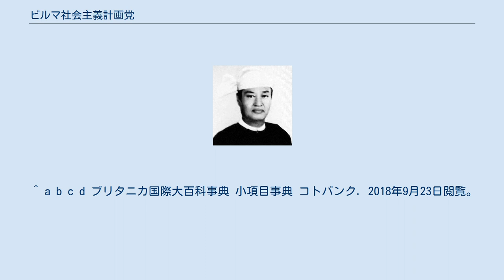ビルマ社会主義計画党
ビルマ社会主義計画党（ビルマしゃかいしゅぎけいかくとう）は、クーデターを成功させたネ・ウィンによる1962年の建党以降、1988年までビルマ（現ミャンマー）で独裁政権を担った執政党。
マサラとも呼ばれる。
1990年解党。
 初代議長 ネ・ウィン。
 ネ・ウィン将軍による軍事独裁政権に正当性を持たせるため、1962年に成立された。
マルクス主義と仏教双方に影響されたビルマ式社会主義を先導する政党とされ、党議長にはネ・ウィン自身が就いた。
 1974年にビルマ連邦社会主義共和国憲法が制定され、ネ・ウィンがビルマ連邦社会主義共和国大統領に就任。
ビルマ社会主義計画党は国家に対する優越性が保証され、一党独裁による国政の最高支配機関としての役割が与えられた。
1976年には党中央機関の幹部多数が、大規模な粛清・国外追放の対象となり、その強権的な政治手法は各国政府の批判にさらされることもしばしばであった。
国有化の影響による農業生産の減少などで経済的に行き詰まっていたにも関わらず、一種の鎖国主義により貿易も少なく、国民の生活水準低下は顕著であった。
1981年にネ・ウィンは大統領職を辞したが、党議長として院政を続けた。
 1988年に全国で反党・民主化デモが相次ぎ（8888蜂起）、7月にネ・ウィンが党議長を辞任、治安警察のセイン・ルイン長官が新議長となった。
だが、彼は政局の安定化に失敗し、8月には法務長官のマウン・マウンが後任に当たったが、事態は好転しなかった。
結局、同年9月にソウ・マウンビルマ軍参謀長のクーデターで国家法秩序回復評議会（軍事政権、現在の国家平和発展評議会）が実権を握ると、既存の国会が解散させられたことでビルマ社会主義計画党は政権の座から追われた。
その後、1990年の国民議会（国会）総選挙に参加するため、ビルマ社会主義計画党党員と軍事政権は新たに国民統一党を結党し、ビルマ社会主義計画党の歴史に終止符を打った。
 ^ a b c d ブリタニカ国際大百科事典 小項目事典 コトバンク. 2018年9月23日閲覧。